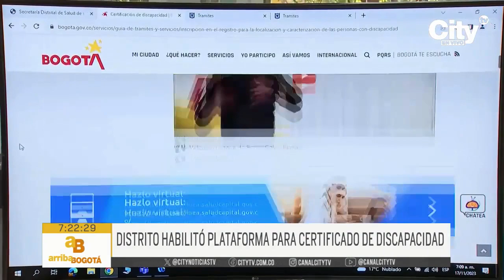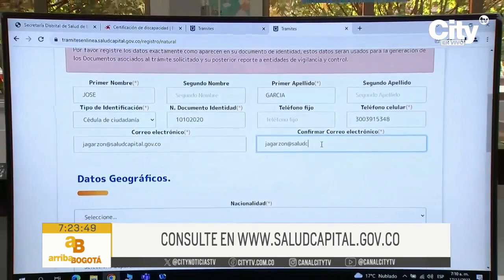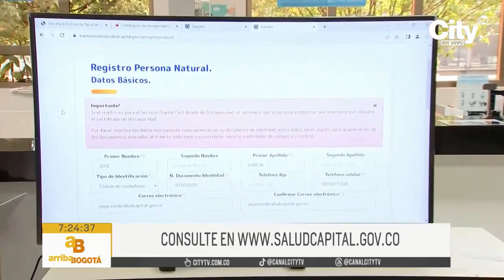Nueva plataforma para certificado de discapacidad en Bogotá | CityTv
El Distrito y la Secretaría de Salud han lanzado una plataforma de trámites en línea para simplificar el proceso de solicitud de Certificado de Discapacidad en Bogotá. Con cerca de 458,000 personas con discapacidad en la ciudad, esta iniciativa busca agilizar un proceso que antes podía tardar meses o incluso años. Los ciudadanos ahora podrán realizar todo el trámite desde la comodidad de sus hogares.